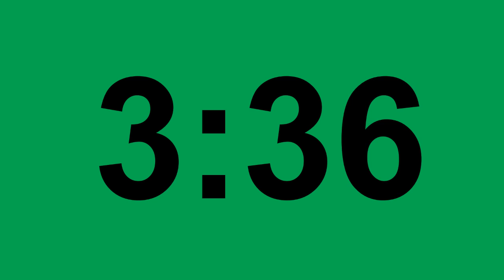7 Minute Green Screen Stopwatch timer clock Black Free to USE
7 Minute Green Screen Count-up / stopwatch timer clock Black Free to USE
You can use this countdown timer on your live broadcast as well as in your videos.

We also have other colors and count up / stopwatch timers.
7 Minutes count up green screen timer!

French

Compte à rebours d'écran vert de 7 minutes / horloge du chronomètre Utilisation gratuite
Vous pouvez utiliser ce compte à rebours sur votre diffusion en direct ainsi que dans vos vidéos.

Nous avons également d'autres couleurs et compteurs / chronomètres.
7 minutes comptent la minuterie d'écran vert!

Spanish
Reloj temporizador cronómetro / cuenta atrás con pantalla verde de 7 minutos de uso gratuito
Puede usar este temporizador de cuenta regresiva en su transmisión en vivo, así como en sus videos.

También tenemos otros colores y temporizadores de conteo progresivo / cronómetro.
¡7 minutos cuentan hasta el temporizador de pantalla verde!
Cuenta regresiva
En Vivo

Chinese
7分钟绿屏计数/秒表计时器时钟免费使用
您可以在直播和视频中使用此倒数计时器。

我们还提供其他颜色和计数/秒表计时器。
7分钟计数绿屏计时器！

Russian
7 минут зеленый экран обратный отсчет / секундомер таймер часы бесплатно для использования
Вы можете использовать этот таймер обратного отсчета в своей прямой трансляции, а также в своих видео.

У нас также есть другие цвета и таймеры подсчета / секундомера.
7 минут отсчитывают таймер зеленого экрана!
# Таймер
# 7Минут
Прямой эфир

Japanese
7分間のグリーンスクリーンカウントアップ/ストップウォッチタイマー時計無料で使用できます
このカウントダウンタイマーは、ライブブロードキャストとビデオで使用できます。

他の色やカウントアップ/ストップウォッチタイマーもあります。
7分はグリーンスクリーンタイマーをカウントアップします！

Hindi

7 मिनट ग्रीन स्क्रीन काउंट-अप / स्टॉपवॉच टाइमर घड़ी का उपयोग करने के लिए नि: शुल्क
आप इस उलटी गिनती घड़ी का उपयोग अपने लाइव प्रसारण के साथ-साथ अपने वीडियो में भी कर सकते हैं।

हमारे पास अन्य रंग भी हैं और स्टॉपवॉच टाइमर भी हैं।
7 मिनट हरी स्क्रीन टाइमर गिनती!

Arabic

عداد شاشة أخضر 7 دقائق / ساعة توقيت ساعة توقيت مجانية للاستخدام
يمكنك استخدام مؤقت العد التنازلي هذا في البث المباشر وكذلك في مقاطع الفيديو الخاصة بك.

لدينا أيضًا ألوان أخرى وموقتات العد / ساعة الإيقاف.
7 دقائق تصل إلى مؤقت الشاشة الخضراء!
# الموقت
# 7 دقائق
# سبع دقائق
العد التنازلي
ساعة التوقيف
ساعة حائط
# فانسي تايمر

Bengali
7 মিনিটের সবুজ স্ক্রিন গণনা-আপ / স্টপওয়াচ টাইমার ক্লক ইউএসই-তে বিনামূল্যে
আপনি আপনার কাউন্টডাউন টাইমারটি আপনার সরাসরি সম্প্রচারের পাশাপাশি আপনার ভিডিওগুলিতে ব্যবহার করতে পারেন।

আমাদের অন্যান্য রঙও রয়েছে এবং স্টপওয়াচের টাইমারগুলি গণনা করতে পারি।
7 মিনিট সবুজ স্ক্রিন টাইমার গণনা!
# টাইমার
# 7 মিনিট
# সেভেন মিনিটস
# গণনা
# স্টপওয়াচ
# ক্লক
# ফ্যানসিটাইমার
# সময়
# ওয়াইটি
লাইভ দেখান